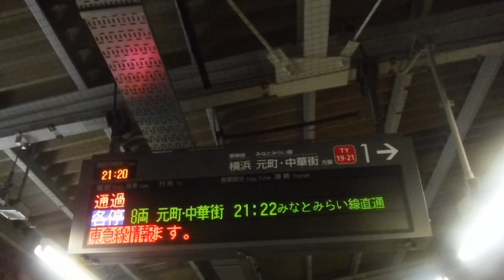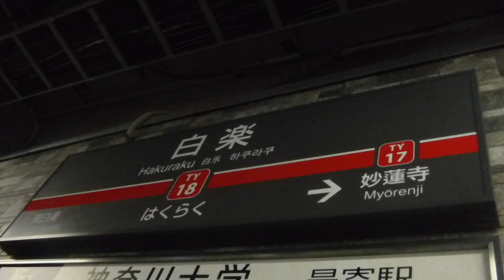東京メトロ01K各駅停車元町・中華街行き17185と東急東横線07S各駅停車渋谷行き5168、東京メトロ22K各駅停車元町・中華街行き17181が白楽駅から発車！【白楽駅、令和5年3月18日土曜日】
東急東横線白楽駅下り1番線ホームから撮影。(東横線は、混雑の影響により、遅れと一部列車に運休が発生しています。)

東急ワンデーパスを使用しての撮影。

令和5年3月18日土曜日21時11分、21時13分、21時18分、21時20分、21時21分、21時24分撮影。

白楽駅

1
各停8両元町・中華街21:06 みなとみらい線直通
各停8両元町・中華街21:16 みなとみらい線直通

東京メトロ下り8両編成01K各駅停車元町・中華街行き17000系17185F17185〜17085編成(21時06分発の遅れている列車)

東急東横線上り8両編成07S各駅停車渋谷行き5050系5168F5168〜5868編成

東京メトロ上り8両編成16K急行和光市行き17000系17187F17187〜17087編成

東京メトロ下り8両編成22K各駅停車元町・中華街行き17000系17181F17181〜17081編成

21:19
1
通過
各停8両元町・中華街21:22 みなとみらい線直通

東急東横線上り8両編成14K各駅停車和光市行き5050系5158F5158〜5858編成

TY18 白楽 の白楽駅上り2番線側の駅名標